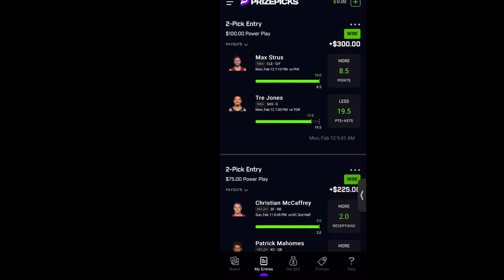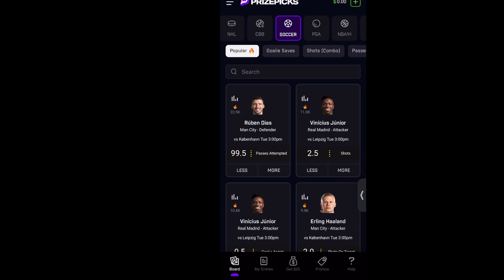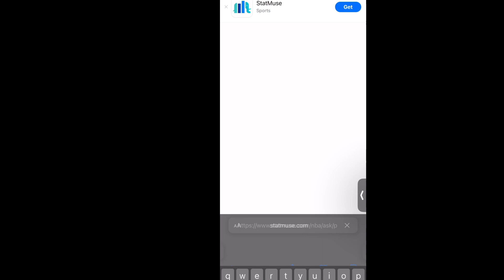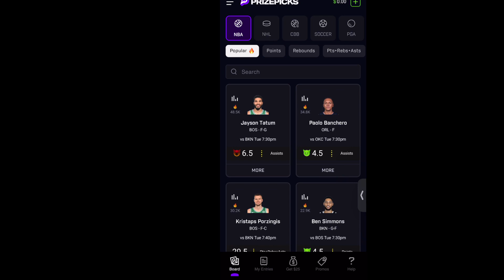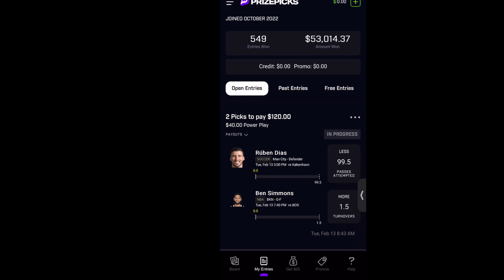NBA 🏀 SOCCER ⚽️ PRIZEPICKS BETS TODAY 2-12-24. Taco Tuesday 🌮. 3-0 🧹 Yesterday! 2 Man pick 🔒🦾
2 Man pick for February 13, 2024.

PR-2Q6DD8Z

LETS GET AFTER IT!